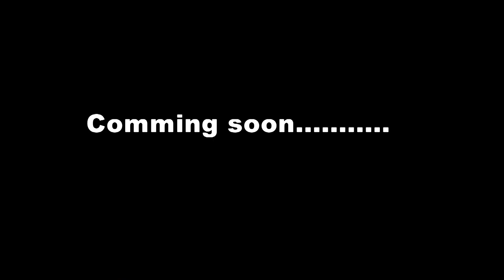VANRARE VANMA RAS RAMADE KANO (TEASAR) BHARAT PANCHAL DESI KONUDO COMMING SOON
SINGER -BHARAT PANCHAL & DHIRU PANCHAL

LYRICS-  VIKRAM SINGH ZALA

PRESENTS- KAILASH THAKOR DEVKA

SP- THANKS JEET THAKOR PRAVEEN THAKOR SUMAN THAKOR
                        PRVEEN THAKOR REODAR GAMAN THAKOR